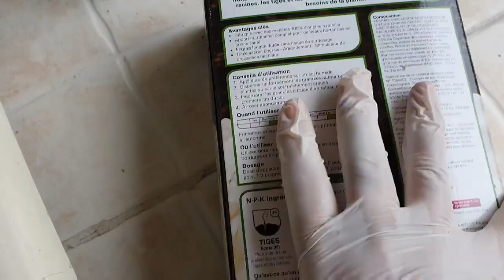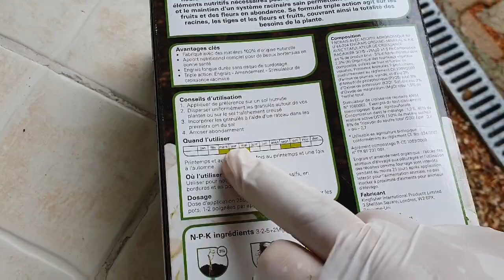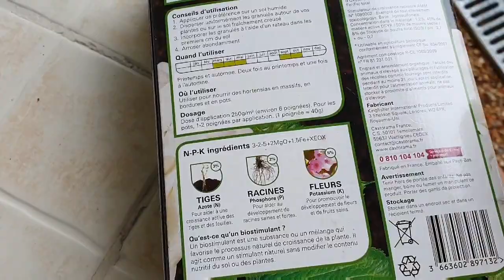France Прованс / Дождь Идет А Я Не Хочу Идти Домой. Пошли Со Мной Вдыхать Одинокий Запах Сирени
Привет!  Дождь в Провансе продолжается!  Немного поработала в скажу, и пошла бродить по саду и окрестностям!  Подышала чудесным запахом сирени и роз. Пошли со мной!

О чём будет канал? О стиле жизни,питании,хорошем настроении и молодости без возраста.О ,конечно,о похудении!!!